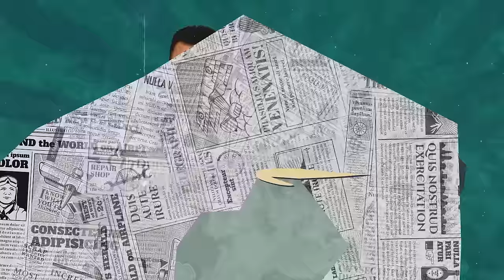Excuse Me with Ahmad Ali Butt | Kabli Pulao | Mohammad Ehteshamuddin Interview | EP 24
Excuse Me with Ahmad Ali Butt | Ft. Mohammad Ehteshamuddin Interview | Exclusive Podcast

PRESENTED BY:
Lahore Entertainment City: 📞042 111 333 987

From the biggest stars to the funniest laughs, The KING of Comedy is back!!! An all-new unfiltered and uncut show “EXCUSE ME with Ahmad Ali Butt”. An international PODCAST show  guaranteed to entertain you.

HOST: Ahmad Ali Butt
GUEST: Mohammad Ehteshamuddin
PRODUCED BY : UNKUT Production
DIRECTED BY: Syed Mehdi Naqvi
D.O.P : Faizan Ibrahim
POST: Shahrukh

Excuse Me with Ahmad Ali Butt
Ahmad Ali Butt Channel
Ahmad Ali Butt Podcast
Ahmad Ali Butt Show
Ahmad Ali Butt Comedy Show
Mohammad Ehteshamuddin
Ehteshamuddin Interview
Ehteshamuddin Podcast
Podcast with Ehteshamuddin
Ehteshamuddin latest
Kabli Pulao
Kabli Pulao Drama
Kabli Pulao Latest Episode
Ehteshamuddin Kabli Pulao
Kabli Pulao Green Entertainment
Kabli Pulao Haji Mushtaq
Podcast with Ahmad Ali Butt
Ahmad Ali Butt YouTube Channel
Ahmad Ali Butt Official
Ahmad Ali Butt
ahmed ali butt

0:00 INTRO
1:50 THREATER
2:27 FAMILY UPBRINGING
4:31 STREET THREATER
9:08 PROFESSION
11:20 LITIRATURE
12:57 PLAN TO BECOME A ARTIST
14:23 THREATER AND TV
31:11 MOST COMFORTABLE CHARACTER
33:56 WORKOMG UNDER AN ANOTHER DIRECTOR
35:40 CASTING KABALI PILAO
41:07 RECORDING DAYS
42:03 CHARACTER LIKE YOUR FATHER
43:17 FREE HAND FROM KASHIF NISAR
44:33 KABILI PILAO FEEBACK
49:41 RATING DRAMA
50:27 DIRECTION FOR MAHIRA KHAN
51:09 COMPROMISE FOR MOVIE & DRAMA
52:45 YOUNG GENERATION DIRECTORS
57:14 NAUGHTY QUESTIONS
1:13:42 EXTRO